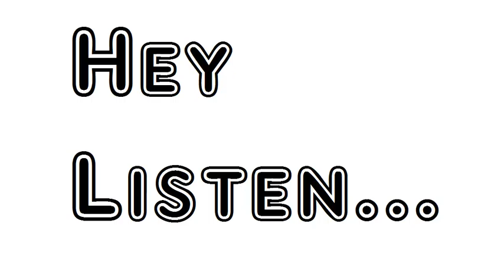Poem As A Strong Bird On Pinious Free Walt Whitman